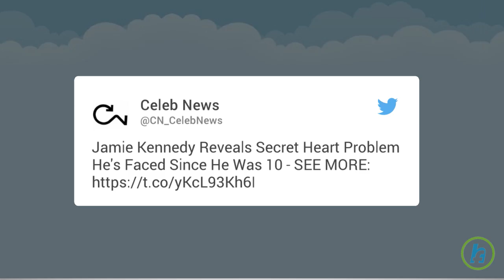Jamie Kennedy Discusses Longtime congenital heart block Issue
Jamie Kennedy may be mostly known for his comedic acting, but he got pretty serious while chatting with the hosts of 'The Doctors' this week. While on the show, the 45-year-old comedian revealed a secret health problem he's been facing for 35 years: a congenital heart block. Kennedy went on to explain, "Ever since I was 10-years-old I was diagnosed with congenital heart block, and then when I was 14, I got a pacemaker put it." Interestingly enough, Kennedy has recently joined a new show called 'Heartbeat' and added, "I always tell people I learn more on this show than I did in school. Each week we have a case that's based on something really bananas."

HealthFeed on Facebook!
HealthFeed on Twitter!
HealthFeed on Pinterest!

Celebrity Health provides the most up-to-date health information on your favorite celebrities and how they’re dealing with various health related issues. Like ordinary people, celebrities often have their own health issues. Some stars use their spotlight to help raise awareness.